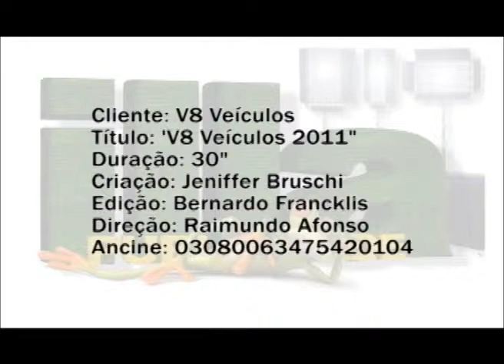V8 VEÍCULOS FEIRÃO LIMPA PÁTIO